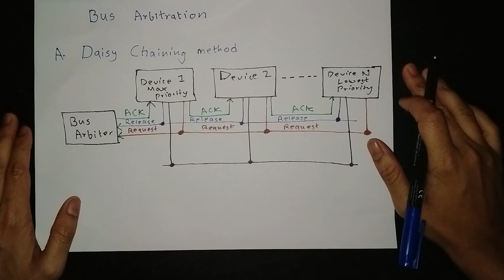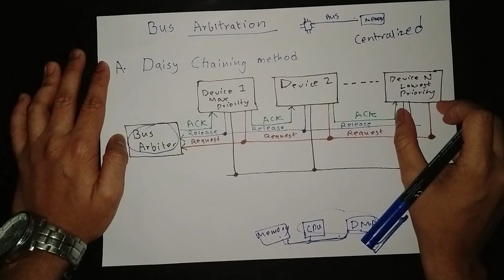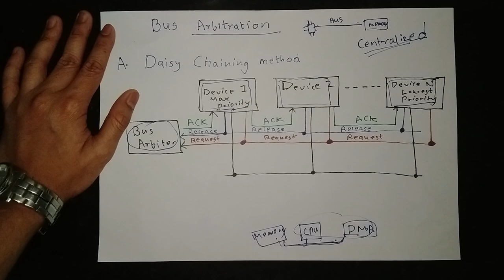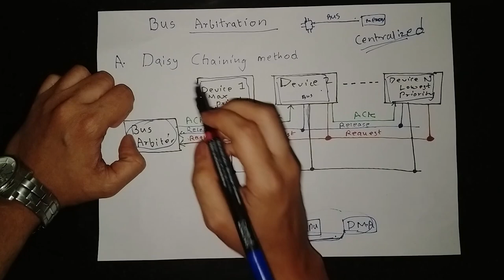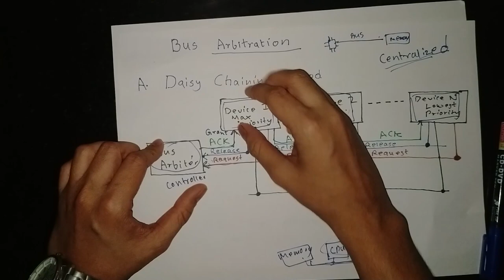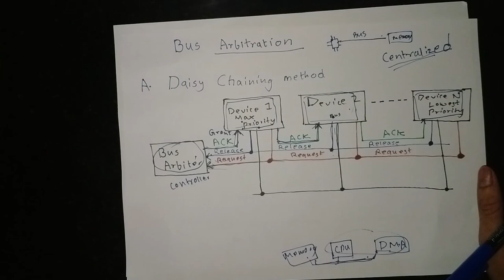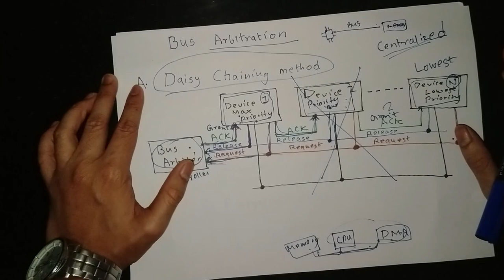BUS Arbitration Daisy Chaining in Hindi | COA | Computer Organization and Architecture Lectures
Other Second Year Engineering Courses :

Semester 03 -

Semester 04 -